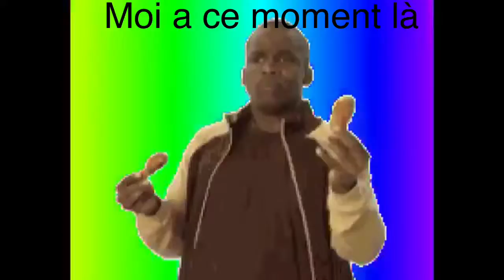Alors sikor, pas trop mal au cul ? :hap: